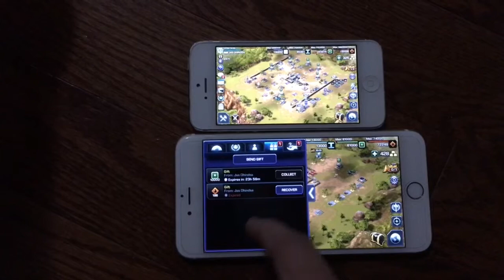Empires & Allies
How to send the gift to your friends in Empires & Allies game